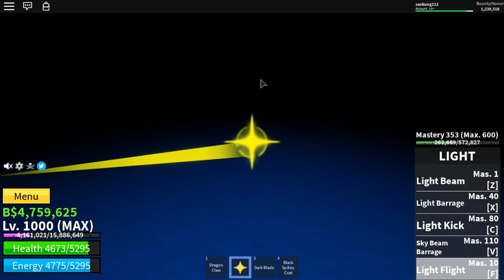Blox Piece : เมื่อรวมพลตีหนวดดำ! เเละ เจ้าทะเล!